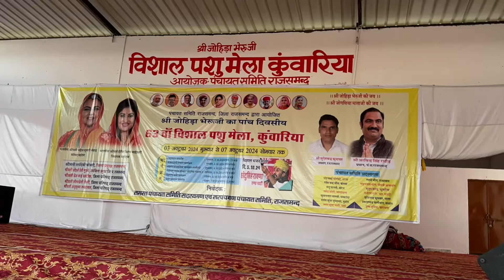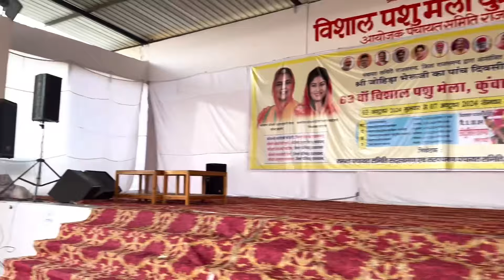विशाल पशु मेला कुंवारिया 2024 // 3 October to 7 October 2024